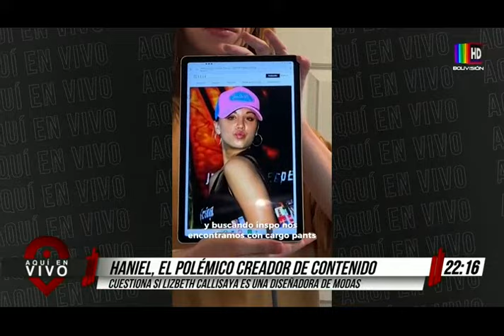Haniel, el polémico creador de contenido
El creador de contenido Haniel Dueri “Hanielo”, publicó un nuevo video polémico en el que sale refiriéndose a Lizbeth Callisaya y cuestionándola si es que es una diseñadora de modas o si solo “Juega con basura”. Explica las diferencias entre un diseñador de modas y tendencias de la alfombra Green. también tiene videos publicados en su cuenta aludiendo que los paceños visten mal y que deben cambiar sus “looks”.